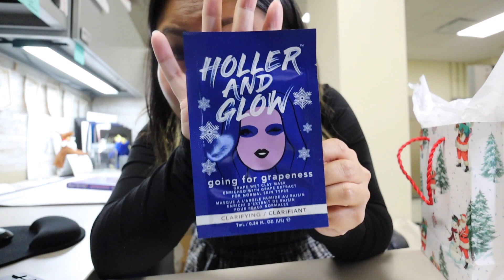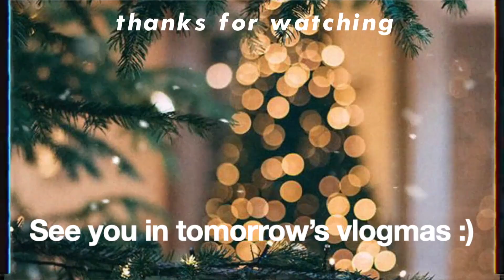vlog 96: 2k22 vlogmas day 16 - work holiday party and gift unboxing :) || LifewithMags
Love Always,

Mags.

MARLOW AND SAGE